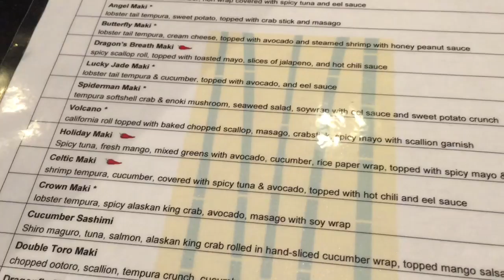First Vlog!!!!!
Also don't forget do give my friend some support